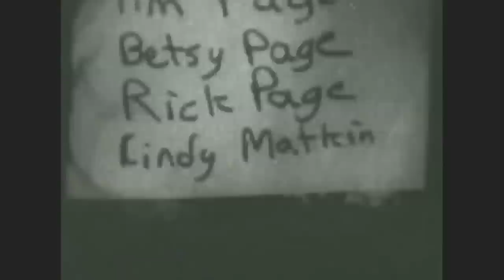I Filmed This Kid Genius Director In 1967. My Movie Won 30 Blue Ribbons. A Joy To Watch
This is 13 yr. old Timmy Page.  I spent a day with him in 1967 filming at his house in Storrs,  Connecticut while he directed one of his grand movie adventures in 8mm. When I was done, I thought but it would make a humorous short subject but had no idea that I was capturing a moment in time in the evolution of amateur video/filmmaking–really the dawn of the YouTube creative video maker. The film won 30 Blue Ribbon film Festival awards and helped advance my career as a documentary filmmaker. Timmy & I appeared on national television. A Kodak commercial was made with Timmy–I made it.

I was a young documentary film maker in 1967. At the time, there were new opportunities to film everywhere as hardly anyone had ever been filmed and television was just beginning to show ordinary people's lives rather than just "big-time news." I had a grant from the United States Information Agency (the USIA) to travel around New England and capture little stories of American life. The agency would then show them across the globe at various film festivals etc.

Timmy (Tim) Page called for a "film shoot" and my cousin was one of the characters who got together at his house to make movies. 8 mm silent films that Timmy created, directed, scripted, and edited. He was extraordinarily verbal and seem to have a very deep understanding of himself including his high level of anxiety and peculiar hand movements and facial expressions.

One of the reasons that my film was so popular 1968 and 1969 is that it revealed a movement in our communications history when thousands and then tens of thousands and now with YouTube, tens of millions of creators made user generated films – now user generated videos. It didn't take much to begin - creativity and a camera and audio recorder and an editor, and you could make movies. That is partially why touch so many - because what Timmy was up to matched what others were up to at exactly the same time. And it is surprising how many of the up and coming young filmmakers at that time producing films of all styles from pure art to super realism, were under the age of 20 years old.

Background:
Tim Page struggled in school even as his musical abilities matured and his interests in literature and film, especially silent film, deepened. He recruited his siblings and classmates in his early efforts in filmmaking; in 1967, Page and his films were the subject of my documentary titled A Day With Timmy Page. It was screened at the opening of the 1968 New York Film Festival.

The adult Tim Page became an American writer, music critic, editor, producer and professor who won the 1997 Pulitzer Prize for his music criticism for The Washington Post. Other notable writings by Page include his biography of the novelist Dawn Powell, which is credited for helping to spark the revival of Powell's work, and a memoir that chronicles growing up with undiagnosed autism spectrum disorder.

Page revealed in a 2007 essay for The New Yorker that he had been diagnosed with Asperger's syndrome, "in the course of a protracted effort to identify — and, if possible, alleviate — my lifelong unease." The essay led to the publication of his book-length memoir Parallel Play, published in September 2009. In a review for The New York Times, Janet Maslin wrote that the book is "not about Asperger's, but it is intensified by the peculiar nature of Mr. Page's Asperger-governed perceptions. Tirelessly logical, sometimes agonizingly so, he lives life in an extra dimension, with a sense of time that irrevocably links past and present, living and dead, ardent love affairs and broken ones."

I was very fortunate to be there that day with my wife at the time Iris Hoffman (who tried her best to record the audio) and, after a short meeting, just roll film – 16mm black and white film – of Timmy and his classmates creating another movie.

My film, "A Day with Timmy Page" won more than 30 top awards at American and European film festivals including Chicago and New York. Timmy/Tim went on to become a nationally recognized music critic and author. I went on to make hundreds of other documentaries.  Tim has shown this film to his grandchildren and I hear that they found their granddad fascinating. That satisfies me.
Thank you Timmy Page.

If you enjoyed or found meaning in any part of this video, please consider clicking the "Super Thanks" button to the right below the video screen. It supports my efforts to continue presenting clips and stories from my more than 60-year-old career/passion.
Thank you for the consideration